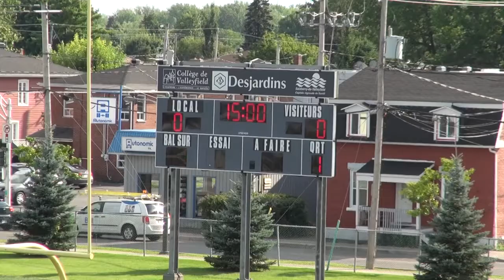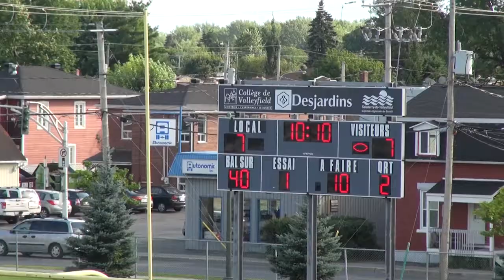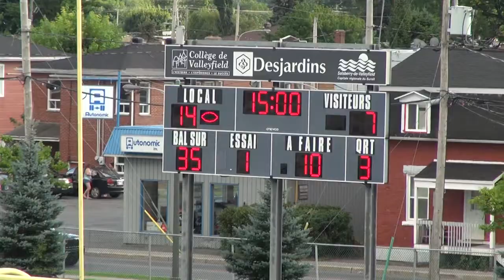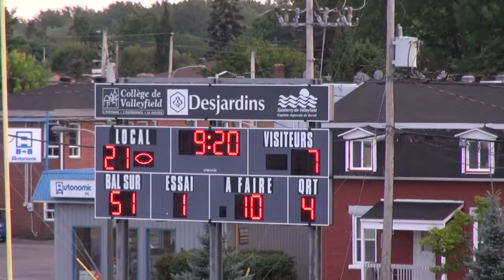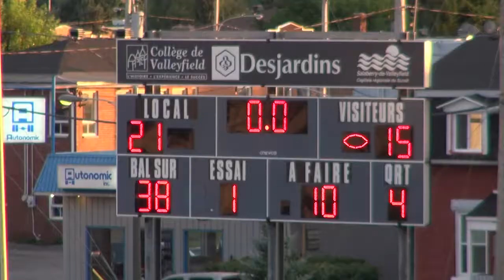LFS12 Semaine 1 - Pantheres vs Phenix - 19 Aout 2017